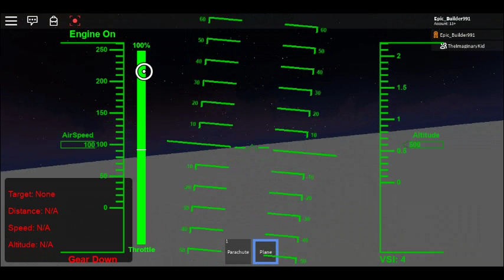Robloxian Pilot Series EP 4 A New Land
Yep, You Guest It Another Airport This Is The Largest Airport In the game